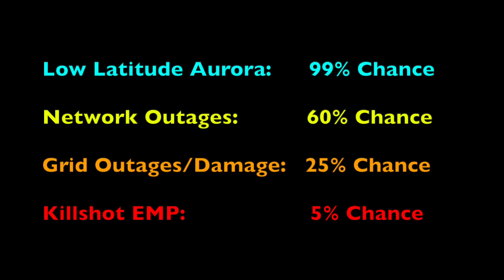X9 and X7 Solar Flares - Earth Impacts Coming